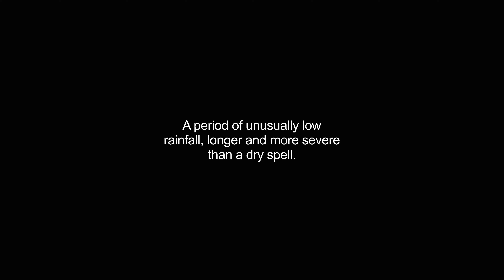drouth video Dictionary meaning and pronunciation